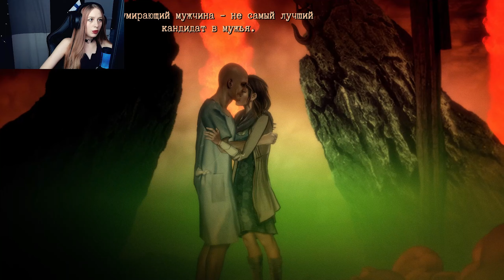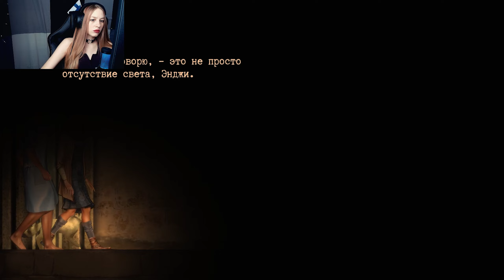ЛУННЫЙ СВЕТ ➢ Burnhouse Lane #16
Прохождение игры Burnhouse Lane.